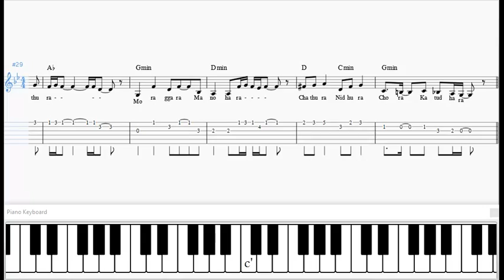"Violin Song" from the film "Iddarammayilatho" Sheet Music and Guitar Tabs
This is a sample of my transcription of the Devi Sri Prasad composition called "Violin Song". This music was featured in the 2013 Telugu film "Iddarammayilatho".

    Quality Matters!

   10 Reasons Indian Sheet Music and Guitar Tabs is your #1 source for learning the music you love

1. Accuracy
2. Proper Notation
3. Lyrics included in notation
4. Chord Symbols included in notation
5. Guitar Video Demonstrations in "real time"
6. Selection and Variety
7. Tempo markers included in notation
8. No conversion to midi followed by conversion to notation apps used
9. I have a degree in music and work full time in the field
10. Layout and readability